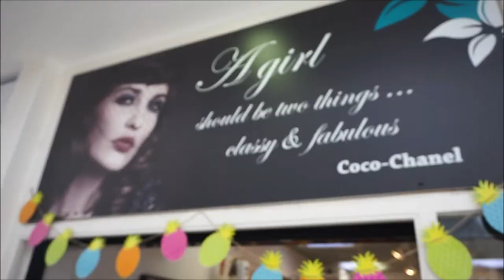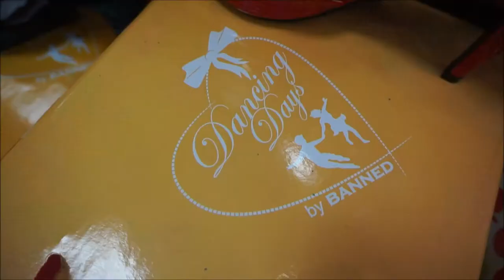Bohemian Finds Summer Live Window Display & shop tour! + My OOTD!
Thank you all so much for watching my Vlog of Bohemian finds live window display